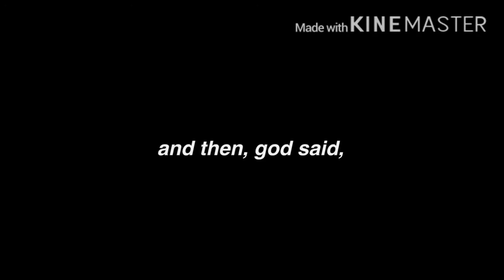mcr eras in a nutshell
The Game Pizza Theme by Ralph Jet

yeehaw